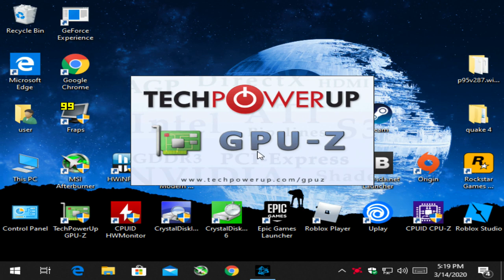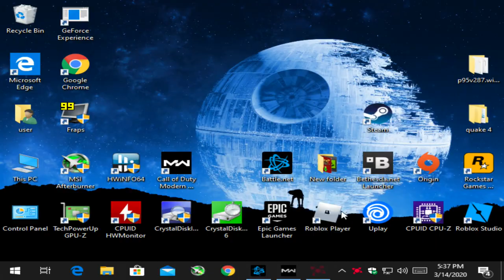Call of Duty: Warzone - With the Radeon R5 240 1gb DDR3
-I got to admit, all things considered I'm proud of the R5 240. It's a champ in my eyes.
-Radeon Image Sharpening was set to 80%

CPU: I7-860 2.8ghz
GPU: Radeon R5 240 1GB DDR3 OC (900mhz core, 1050mhz memory)
Psu: APEVIA ATX-BT550W (550w)
Ram: 10gb ddr3 1333mhz
OS: Win10 Pro
Res: 800x600
Settings: Very Low